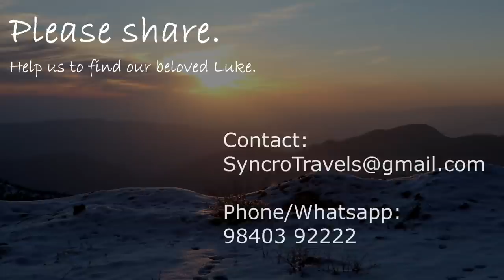About Our Missing Dog Luke | Please Share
Luke has been last seen on the 8th of July 2017 in Chennai, India. Since then we have been looking desperately for him. He is a 1,5 year old Labrador-Mix, we rescued him from the streets when he was a puppy. We just want him back. No questions asked.